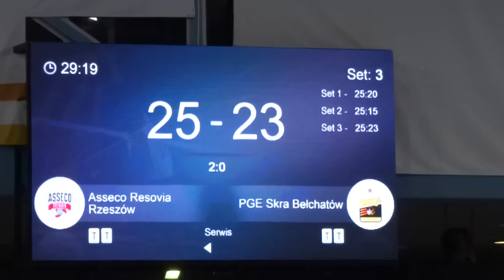Asseco Resovia Rzeszów - PGE Skra Bełchatów 3:0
(25:20, 25:15, 25:23)

MVP Jochen Schops

Składy zespołów:
Resovia: Tichacek (1), Schops (16), Nowakowski (9), Kosok (2), Lotman (6), Achrem (13), Ignaczak (libero) oraz Penczew, Perłowski, Konarski,
PGE Skra: Brdović, Wlazły (16), Wrona (4), Kłos (8), Antiga (2), Conte (5), Zatorski (libero) oraz Tuia (5), Włodarczyk (1), Maćkowiak (1), Pliński